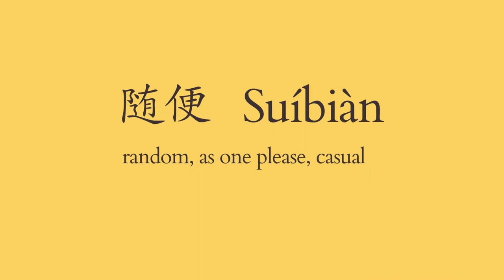随便- Suibian- How to sound like a pro ?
Learn real Chinese with us in the most fun, interesting and easy way through Chinese TV shows
Learning Chinese vocabulary, Chinese grammar, Chinese culture, Chinese stories with pinyin and the English translation for listening practice.
Time to improve your Chinese using authentic video! Find out what these mistakes are and how to avoid them.
说说中文
Mandarin Chinese